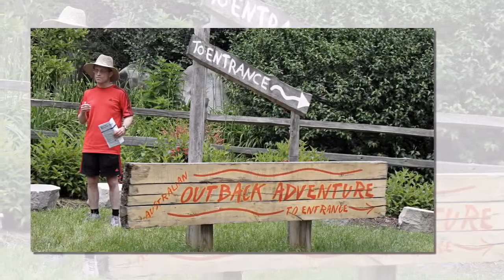Detroit Zoo 2010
Detroit Zoo - Pictures taken 2010